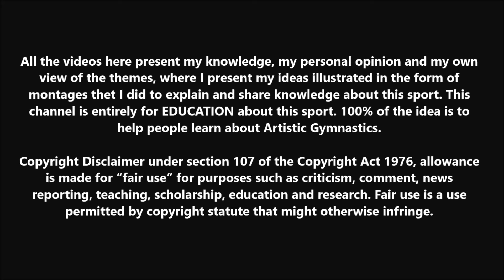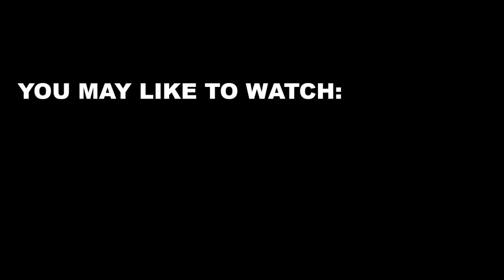The Perfect Tucked Form in Acro Skills (WAG)